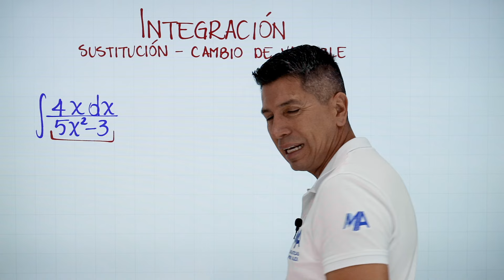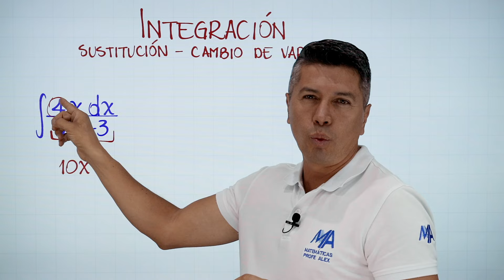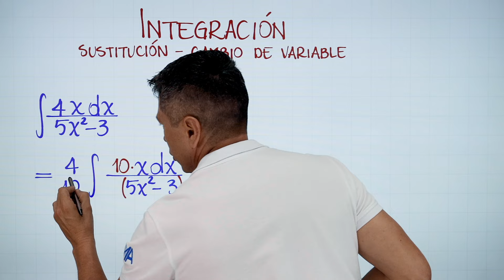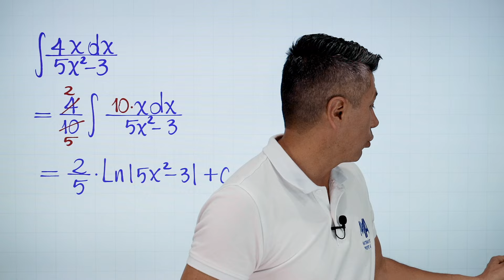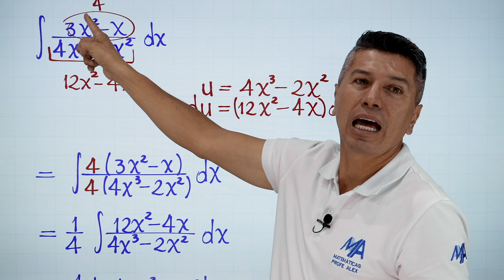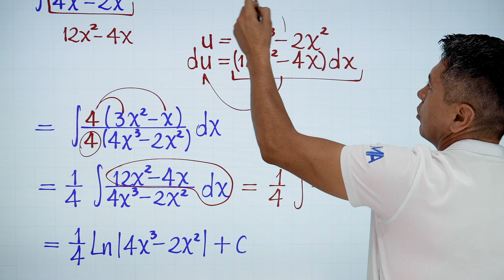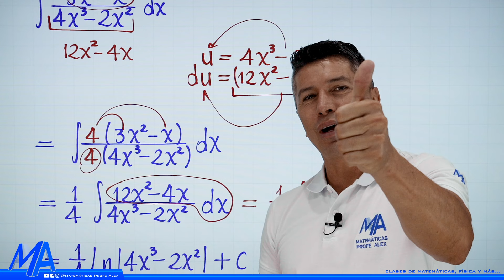Integral de una División - Fracción | Integrales por Sustitución - Cambio de variable | Ejemplo 3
Tercer ejemplo de integrales por sustitución o cambio de variable, en este caso cuando encontramos un cociente o división, pero en donde tenemos exponente mayor en el denominador .

0:00 Saludo
0:10 Conceptos que debes saber
0:31 Solución del ejemplo
3:34 Ejercicio de práctica
6:02 Despedida y videos recomendados